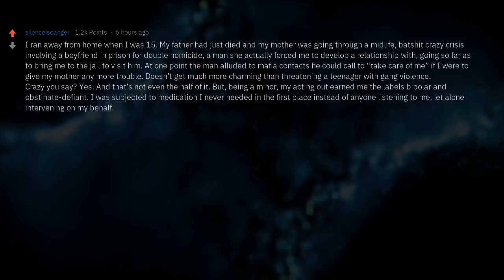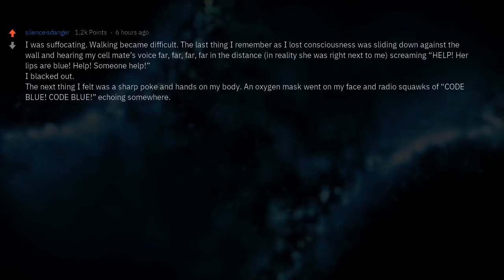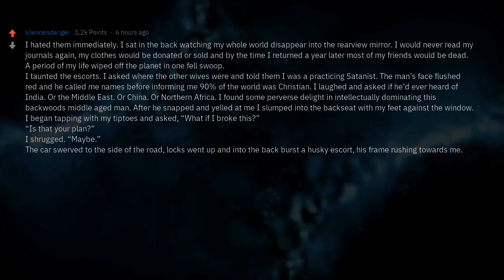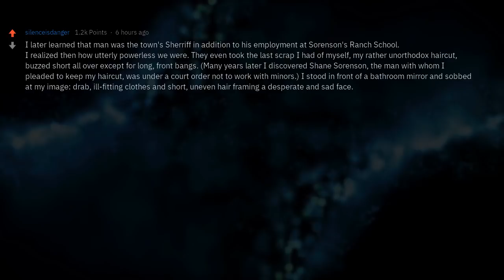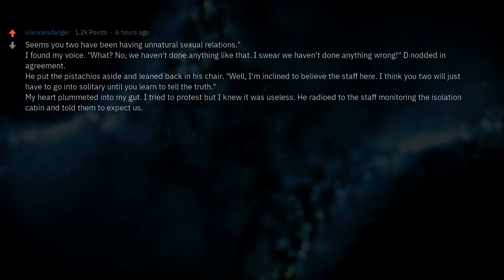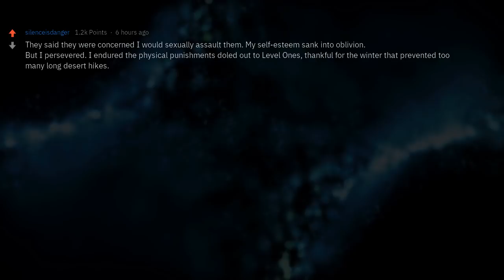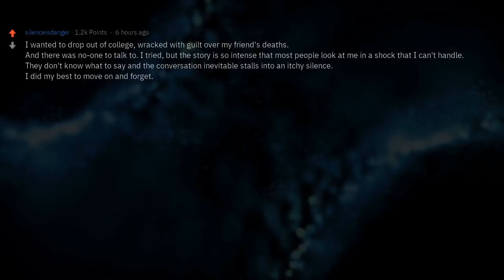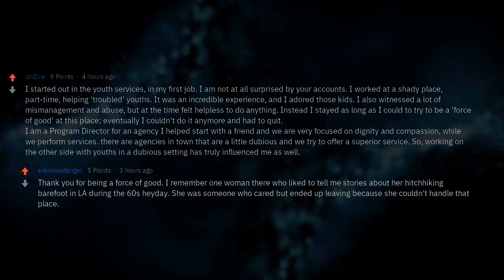Wilderness Programs, Lockdowns and Reform Ranches: One Teen's Saga of Institutionalized Abuse